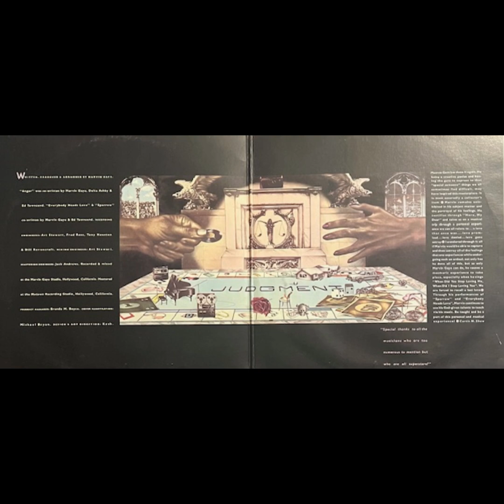Marvin Gaye - Time To Get It Together